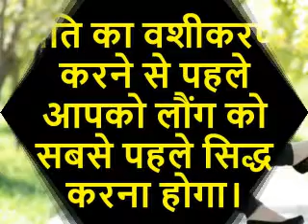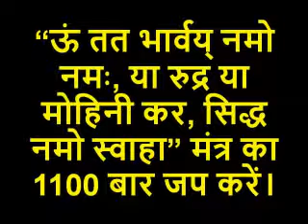एक इलायची से करें पति का वशीकरण || Pati ko Vash mein karne ke Upay, Totke in Hindi |+91-9988704411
Pati ko vash me karne ke totke :  har ek patni ye sochti hai ki uska pati use bahut sara pyaar kare aur uski dekhbaal thik se kare. Sabhi aurat apne pati se bahut pyaar karti hai aur vah bhi apne pati se pyaar ke badle pyaar hi pana chahti hai. lekin kayi bar pati ka ruchi apne patni se kam hone lagta hai. aur vah apne pati ko apna samay nhi de pata hai. ya pati ka  kisi dusari aurat se pyaar ho jata hai jise ki uski patni apne pati ka pyaar pane ke liye apne pati ko apne vash me karna chahti hai. lekin uska pati vash me nhi ho pata hai aur na hi uska koi bat manta hai. jise ki patni kafi pareshan ho jati hai.agar aap bhi apne pati ko apne vash me karna cahti hai to hmari video ko last takl dekhe.
1. पति को पराई स्त्री या लड़की से दूर करने का अचूक उपाय || Pati Ko Parai Stri Se Door Karane Ka Totka
3. पति आपकी बात नहीं सुनते तो अपनाएं ये अचूक टोटके || Pati Ko Vash Me Karne Ke Nuskhe